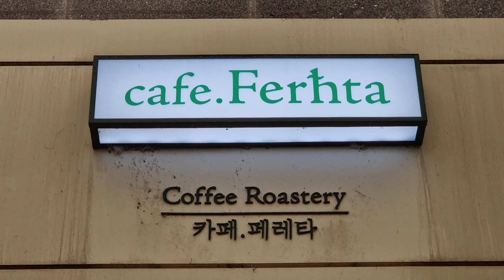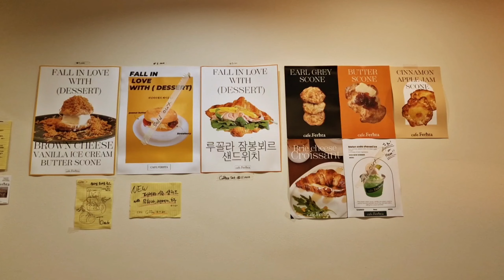세종에서 제일가는 커피 / Best Coffee In Korea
Short video of my favourite coffee shop with some music we wrote.

Shop - cafe.fertha, Sejong-si Namsejong-ro 469

Produced - Damian Moloney, Kian Hurley, Tom Kevany

우리가 쓴 음악과 함께 내가 가장 좋아하는 커피숍의 짧은 비디오.

위치 - 세종시 남세종로 469, 카페.페르타

음악 - 키안 헐리

제작 - 데미안 몰로니, 키안 헐리, 톰 케바니.